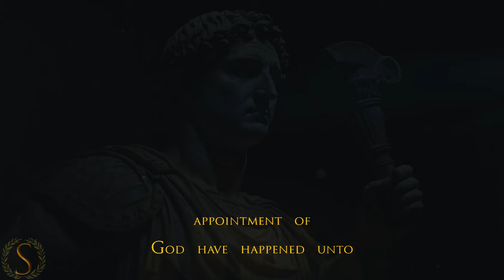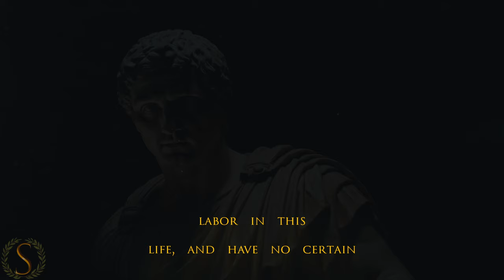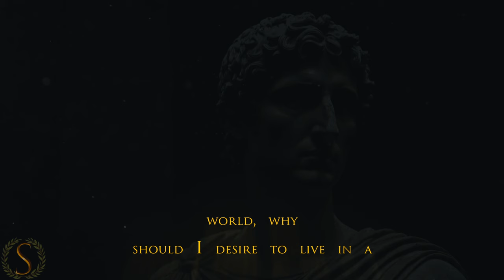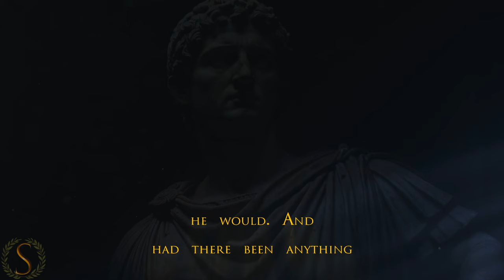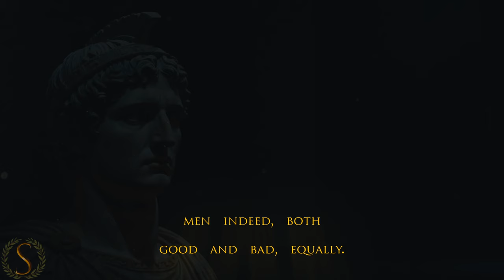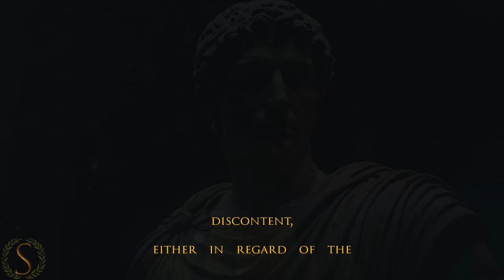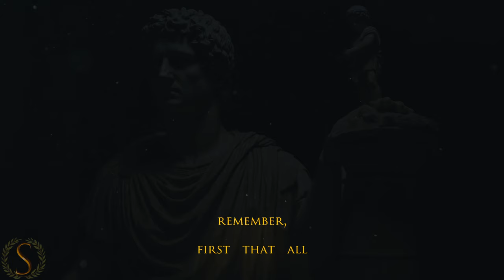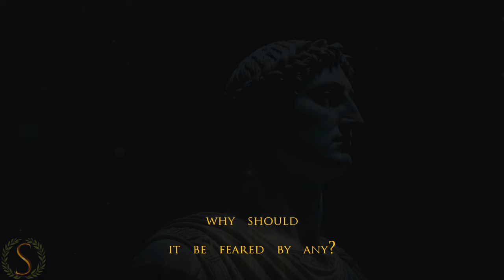Fall Asleep and Wake Up A Stoic - Sub-Conscious Stoic - Meditations Book 2 - Marcus Aurelius